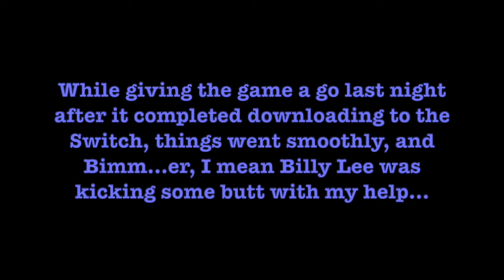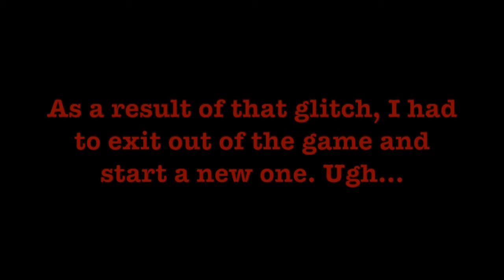Double Dragon Neon (Nintendo Switch) glitch - Enemy got stuck!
As an early Christmas gift for myself providing I had enough Nintendo eShop credits and such (which I did), I had bought Double Dragon Neon through the eShop